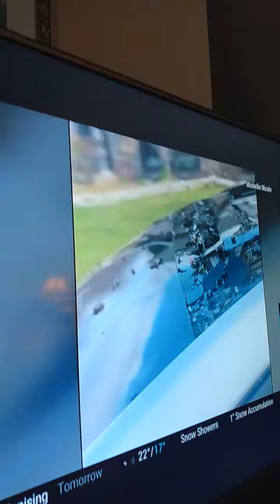Marching right along❄️🐧❄️🥶✌️💕☃️☃️☃️☃️